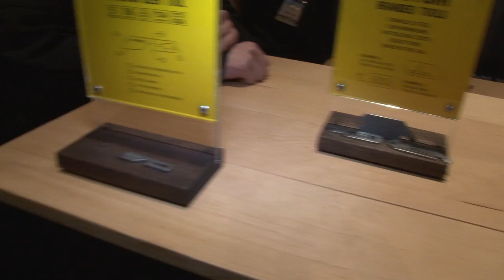What's Hot with Michael Hodgson - ORWM Day 2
Michael Hodgson takes you on a whirlwind tour of Outdoor Retailer Winter Market, and shows you what's new and hot for the coming year.